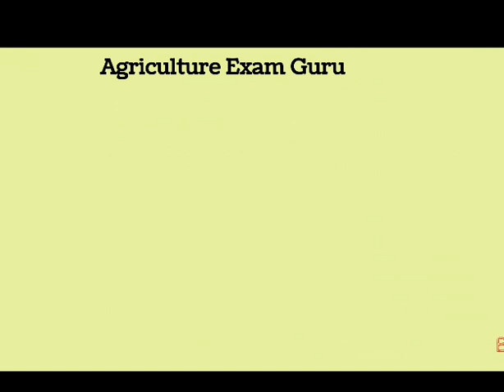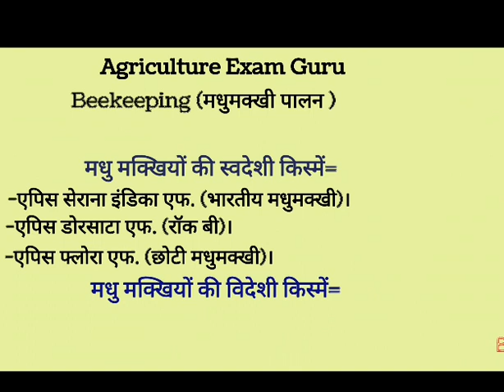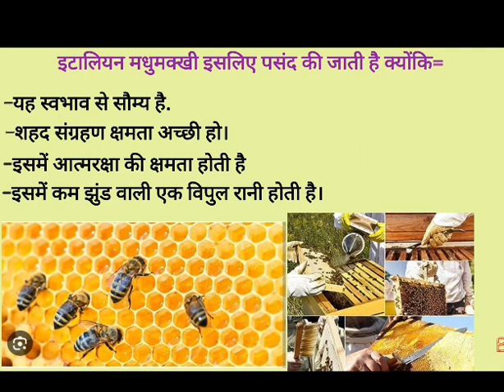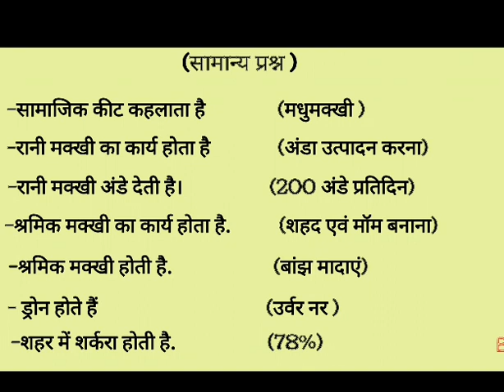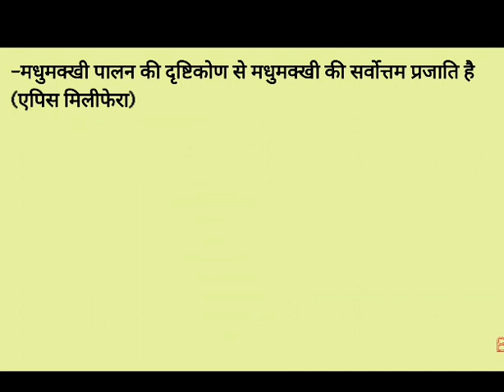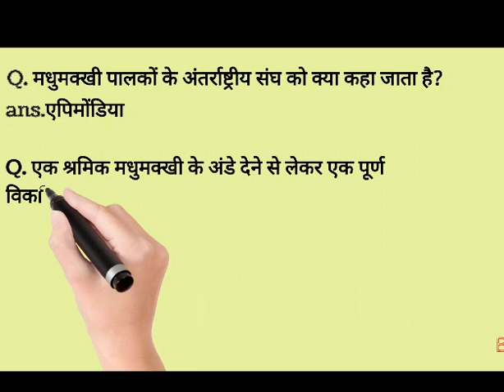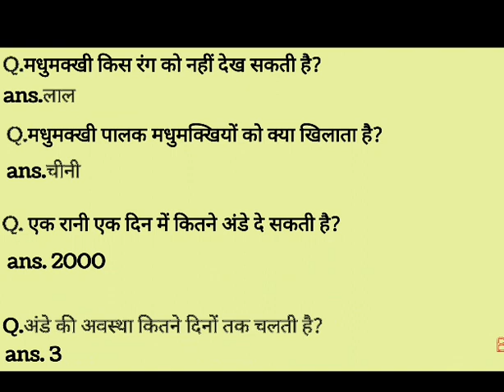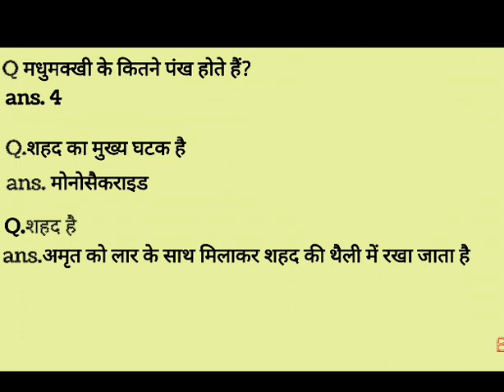Bee-keeping farming| Beekeeping Important questions| मधुमक्खी पालन| Agriculture Beekeeping